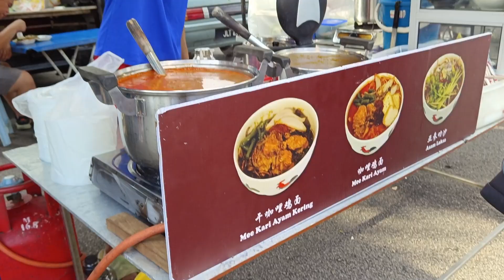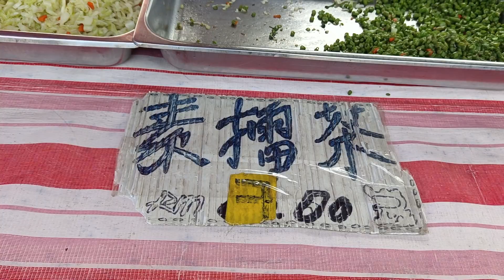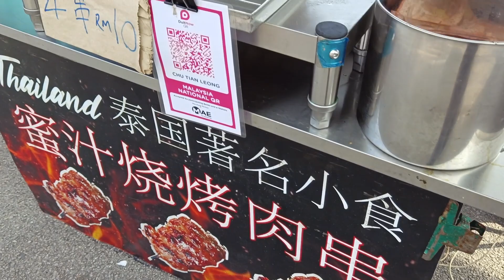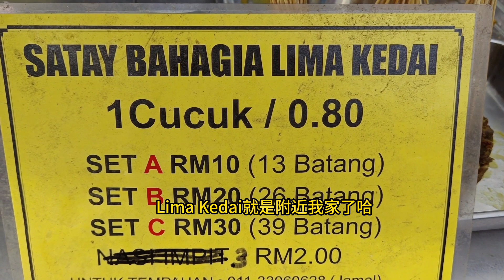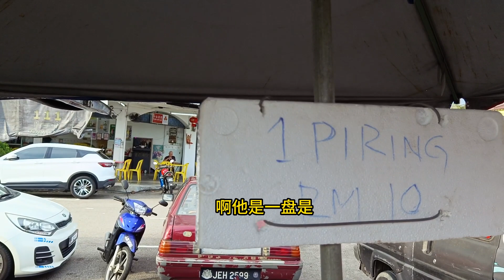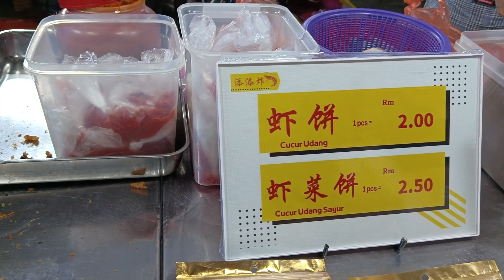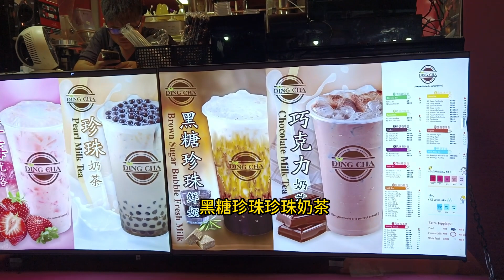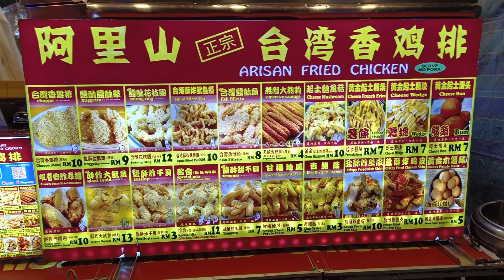台湾的朋友说我们的夜市是如此的相似 / 讲华语的人多到吓死他 / 新山皇后花园Pasar Malam物价如何 /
Forest City is a massive mixed-use development project located in Johor Bahru, Malaysia. It is situated on four man-made islands, covering an area of 14 square kilometers.

Forest City is designed to feature residential, commercial, and tourist zones, including high-rise condominiums, shopping malls, hotels, and recreational facilities.

The project aims to attract both foreign buyers and local residents, offering luxury living in a natural environment with a range of amenities and services.

Forest City has faced criticism from environmentalists and locals concerned about the impact on the environment and the displacement of communities.

The Malaysian government has addressed these concerns by implementing measures to protect marine life, creating employment opportunities for locals, and providing affordable housing options.

Forest City has also been impacted by the COVID-19 pandemic and Malaysia's border restrictions.

马来西亚,  柔佛, Pendas 渔村. 淳朴的小渔村, 海番很多人把他翻译成Sea Gypsies. 柔佛沿海一带都能见到他们的踪迹, 柔佛渔村的特色就是海番村海鲜餐馆. 马来式的海鲜煮炒不太合我胃口. 味道偏甜, 浓厚的酱汁把海鲜的鲜味都盖过. 但是如果没尝过马来式海鲜煮炒,不妨一试.